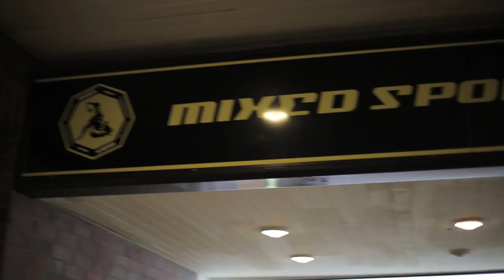Nico Villafane (Offizieller Trailer)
Wir präsentieren ein paar Ausschnitte aus der Vorbereitung für We Love MMA am 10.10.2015.
Nico, der bei Ismail Cetinkaya (Mixed Gym Hamburg) ausgebildet wurde, arbeitet bei uns erfolgreich als Trainer im Bereich MMA.

Video:      Bumbali Films
Kamera:  Strategos, Umutcam
Beat:        Devin Beats